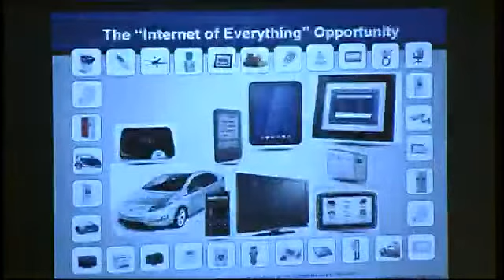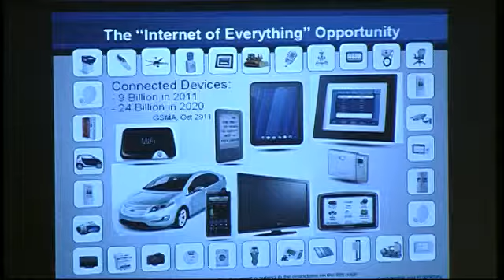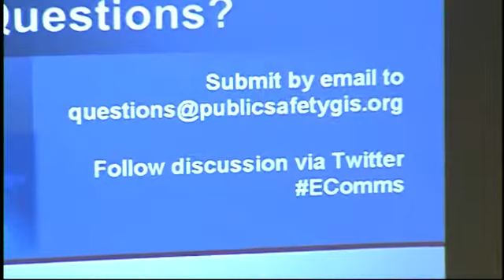Private Sector Innovation for Emergency Communications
The national public safety broadband network will provide interoperable voice and data communications for emergency responders nationwide, and an opportunity to leverage mission critical technologies, such as geospatial and social media, that will dramatically enhance the way public safety prepares for and responds to emergencies. Closing the gap between the emergency responders and private sector innovators is vital to achieving the full potential of the national public safety broadband network.